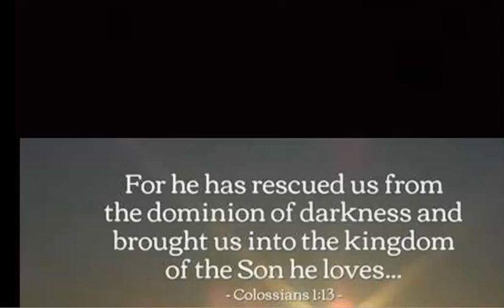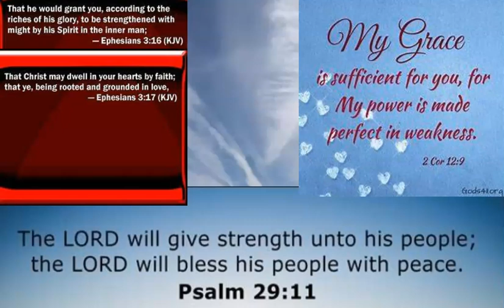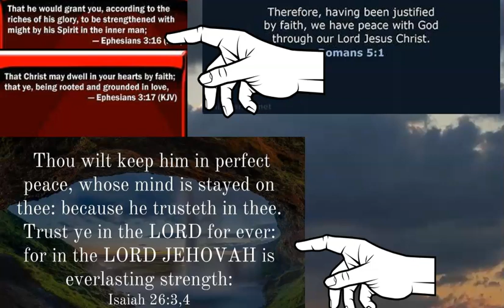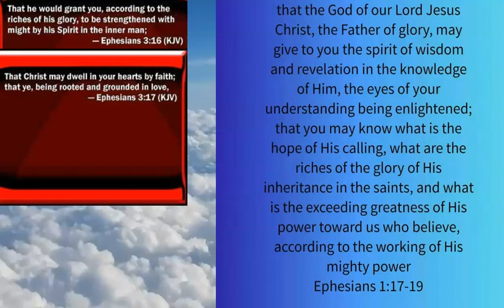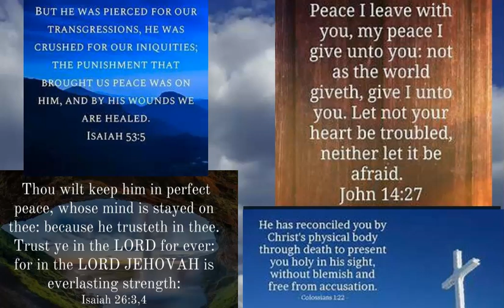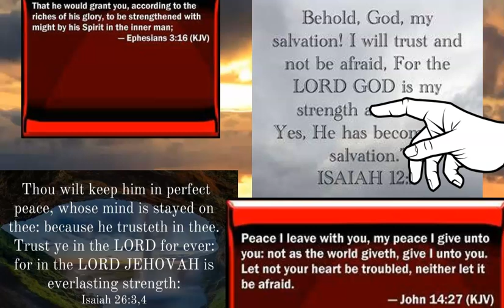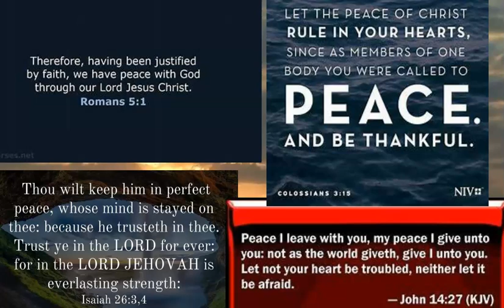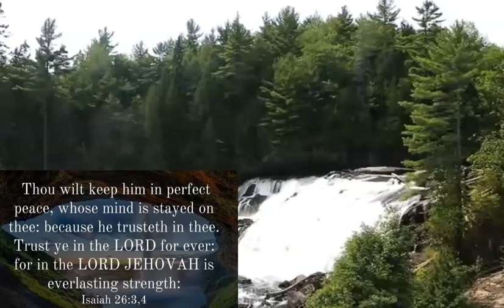The Father gives strength and peace to His kids...